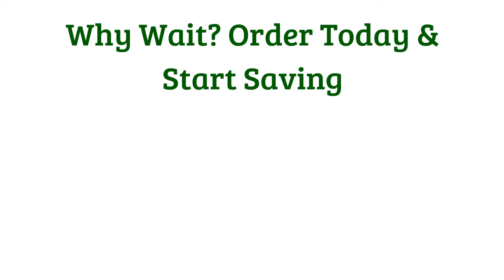Cheap Marketing Products - SuperiorPromos.com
There are many kinds of companies; manufacturing companies, investment companies, service companies, etc, and there are many companies that work in the same area. A lot of competition happens between them to get the people aware about their products or services in order to have them as their customers. A lot of effort and money is spent in that direction because each company wants to be special and more visible that all the other companies in it's area or in other areas.
Companies need to sell their products or services in order to gain money and succeed. They have to look for new ways to attract the attention of people about their products. Companies follow different approaches to reach their goal and have as much customers as they can. Some of those approaches are expensive and cost the company a lot of money, others are not expensive. But each has it's efficiency. It doesn't mean that expensive promotions bring more customers because some cheap promotional products are simple and attract the attention of more people.
While cheap promotions can be with small ads in newspapers and magazines, or distributing advertising items. These promotional products come in many shapes like: pens, key chains, mugs, caps, t-shirts, calendars, folders, mouse mats, some computer accessories, coasters, and many others.
Sometimes cheap promotional products are more useful and can be displayed in front of the customer all day and everyday. They are kept because an ad in TV needs lots of money and is forgotten few moments later. But when you give the person something to use, he will keep it, use it, and buy your product. With the right shape and colour of the promotional items, they can be very special gifts to be distributed to businessmen, family, relatives, employees, and customers.
Each company must have a promotional campaign to spread it's brand and products in the markets before other companies do, but each company has it's own budget, some companies afford to have wide, international, and expensive promotional campaign. While others can only afford small campaign with cheap promotions. The best solution for those companies is to go for personalizing some products with their name and give them to various kinds of people, they may never know who will come and buy their products. They need to distribute their promotions as much as they can.
People love to receive gifts. They don't mind if they are expensive or cheap, as long as they are beautiful and useful. They don't throw them away and remember who gave it to them, and your company's logo stays as a reminder every time they use your promotional item.
Show everyone that you remember them and care about them and how important they are, give them good quality cheap promotional products, achieve your goal, and get your product sold. Promotional Coasters are a popular product in this category.